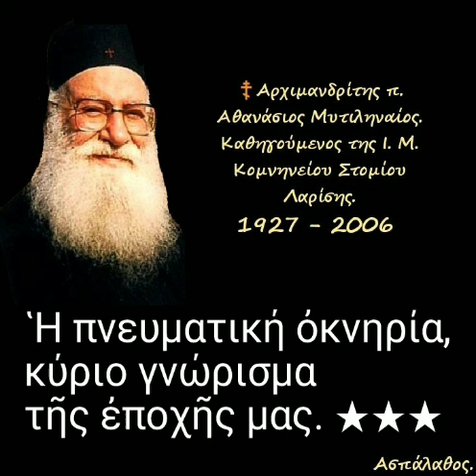Ἡ πνευματική ὀκνηρία, κύριο γνώρισμα τῆς ἐποχῆς μας. ★★★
► Κατηγορία :
" Σοφία Σειράχ "

16/05/95

22, 1 - 3

 Ἡ πνευματική ὀκνηρία, κύριο γνώρισμα τῆς ἐποχῆς μας. Ντρόπιασμα τῶν Γονέων τά ἀπαίδευτα παιδιά.
 Ἡ κατά κόσμον καί ἡ κατά Χριστόν παιδαγωγία.
 Ἡ παιδεία μας σήμερα παραπαίει καί δέν «μορφώνει» κατά Χριστόν.

►Όλες οι ομιλίες της Κατηγορίας :
" Σοφία Σειράχ " εδώ ⬇️